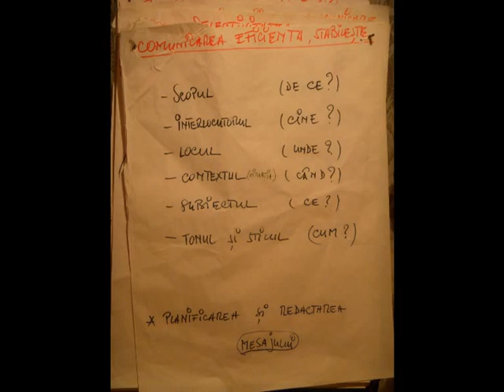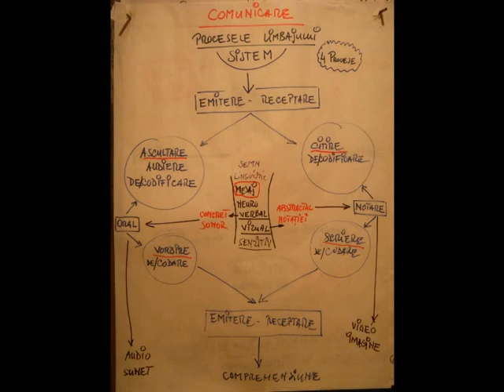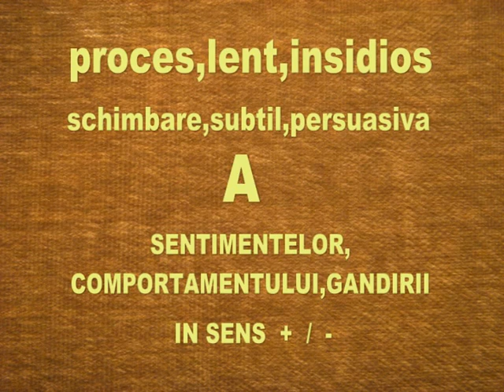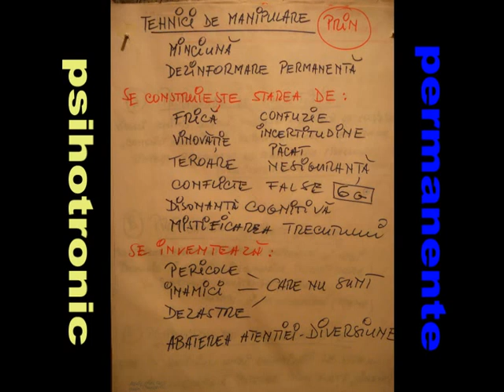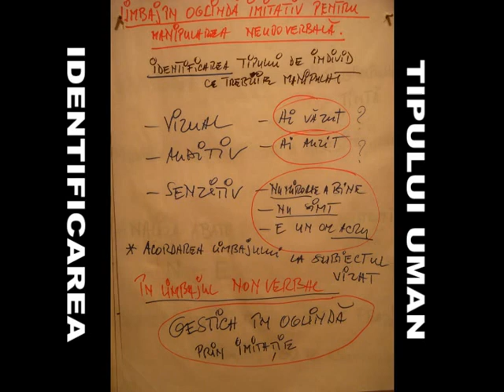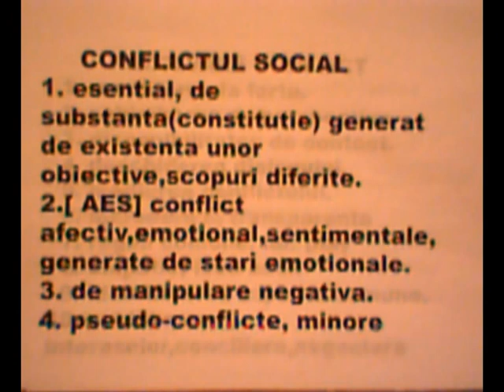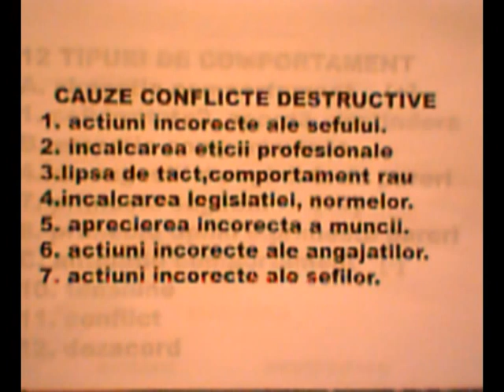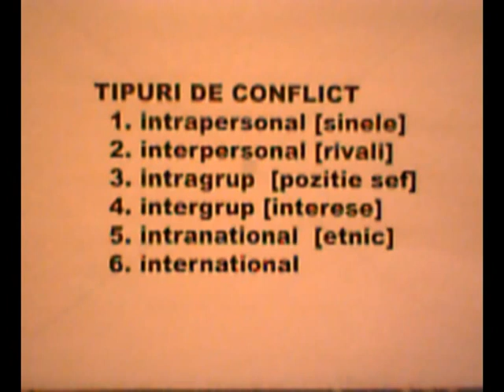COMUNICARE,MANIPULARE ,CONFLICT .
cele trei procese sunt dependente si deriva unul din altul !!!
comunicarea naste manipulare si manipularea naste conflict .